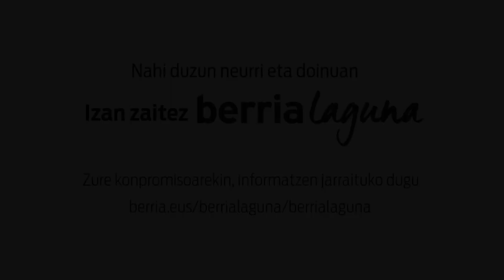Elkarrizketa: Amets Arzallus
| 2013ko Bertsolari Txapelketa Nagusiko txapeldunarekin, Amets Arzallusekin, izan da 'Txapelpekoak'. Orain arteko txapelketaren inguruan nahiz igandean espero duenaz aritu da.